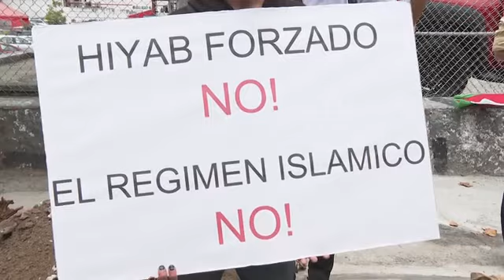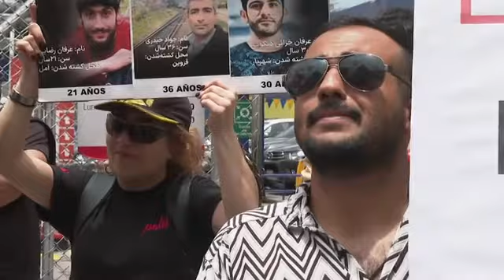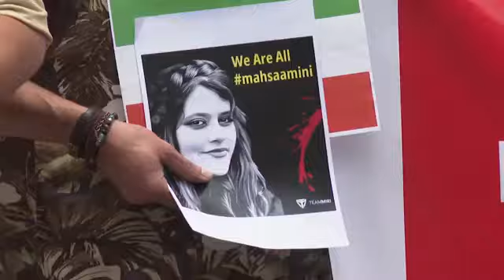Ecuador demonstration in support of Iran protesters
RESTRICTION SUMMARY:
ASSOCIATED PRESS
Quito - 5 October 2022
1. Protesters standing in front of Ecuadorian Foreign Ministry building shouting, UPSOUND (Spanish) "Women, life, freedom!"
2. Various of protesters holding banner with photo of Mahsa Amini and reading (Spanish) "When the dictatorship is a fact, revolution becomes a right, justice for Iran"
3. Various of protesters chanting and holding signs
4. Various of protester holding sign reading (Spanish) "Forced hijab, no! Islamic regime, no!"
5. Various of protesters with signs
6. Protester holding sign reading (Spanish) "Justice can not wait"
7. Ardavan Jamalifard, Iranian residing in Ecuador, holding loud speaker alongside other protesters
8. SOUNDBITE (Spanish) Ardavan Jamalifard, Iranian residing in Ecuador:
"Well, now most of the world knows that 18 or 19 days ago a girl, Mahsa Amini, died in police custody for not wearing her veil and now the people in Iran and the Iranian communities around the world are raising their voices to get justice for what happened in Iran."
9. Protesters with signs
10. SOUNDBITE (Spanish) Sougand Hessamzadeh, Ecuadorian/Iranian citizen:
"We are protesting now for the rights of people in Iran. The dictatorship is systematically doing away with human rights.  Daily, thousands are dead and our family members are unable to communicate with us. The Chancellery must tell us what is happening in Iran."
11. Various of protesters chanting and holding signs
STORYLINE:
A few dozen protesters gathered outside Ecuador's Foreign Ministry building in Quito on Wednesday to add their voice to protests over the death of a 22-year-old woman in the custody of Iran's morality police.
The demonstrators held signs and chanted slogans to show their support for ongoing rallies across Iran in light of  Mahsa Amini's death.
"The people in Iran and the Iranian communities around the world are raising their voices to get justice for what happened in Iran," said Ardavan Jamalifard, an Iranian citizen residing in Ecuador.
Thousands of Iranians have taken to the streets over the last weeks in protests over the death of Amini, who had been detained by the morality police in the capital, Tehran, for allegedly wearing her mandatory Islamic headscarf too loosely.
She died in custody; authorities said she had a heart attack but hadn't been harmed, but her family has disputed that, leading to the public outcry.